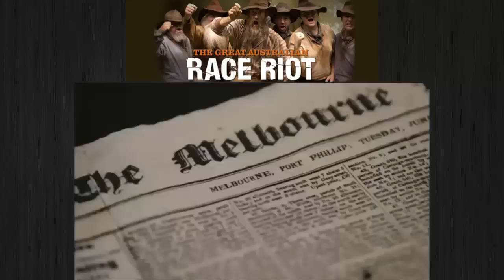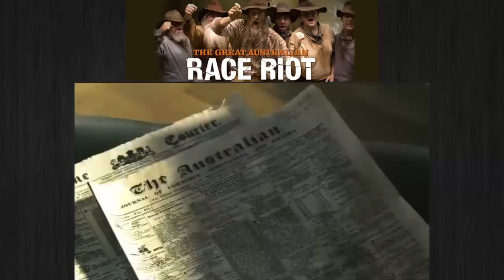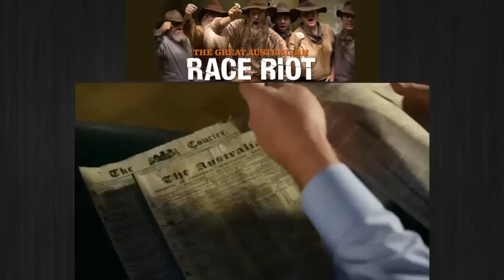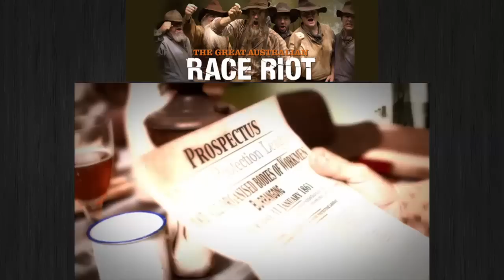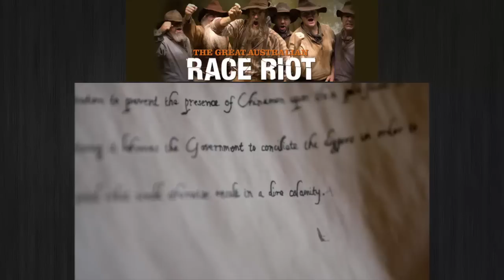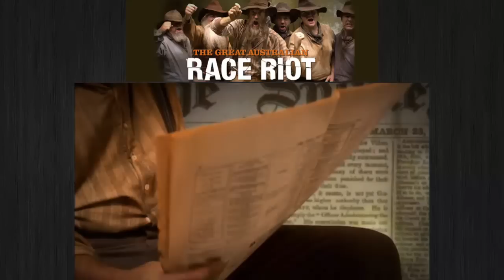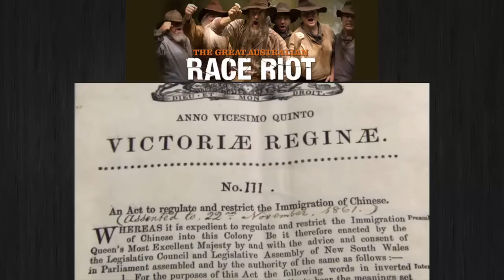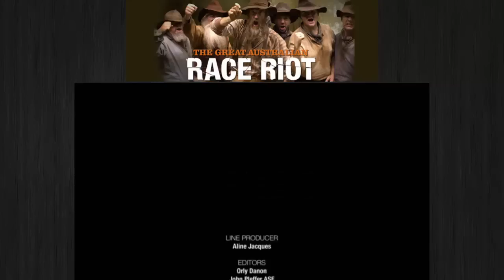The Great Australian Race Riot | Season 1 Episıde 1 | Full Episode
Bestselling author, columnist, and raconteur Peter FitzSimons takes an explosive journey across Australia, reliving the country's forgotten race riots in a new three-part documentary series, The Great Australian Race Riot. In his inimitable style, FitzSimons exposes heroes and villains on a journey that spans more than 170 years, and the breadth of the country. Along the way, he demonstrates how mobs of every ethnicity have transformed our nation. FitzSimons sets out from the sands of Cronulla beach, site of Australia's most notorious recent race riot, to quickly reveal that this riot was no aberration. He visits original riot locations retracing both the social context and the path each mob takes.